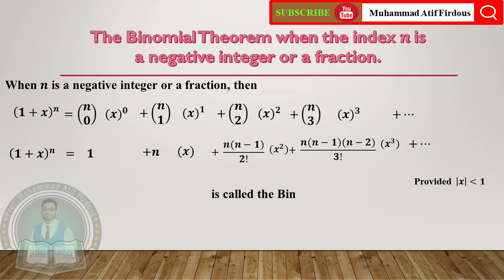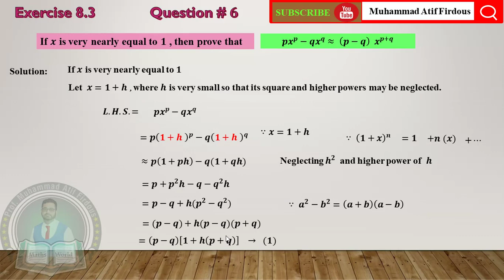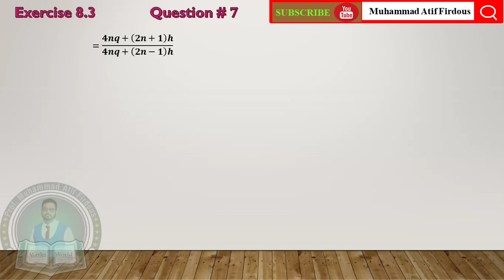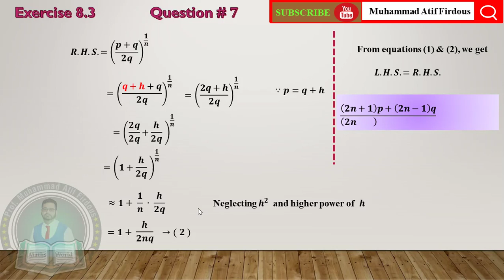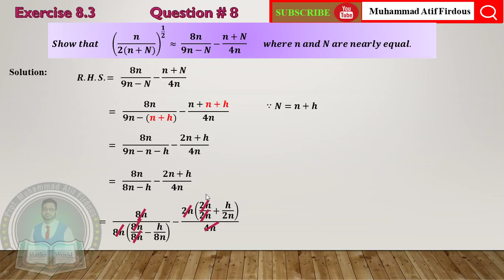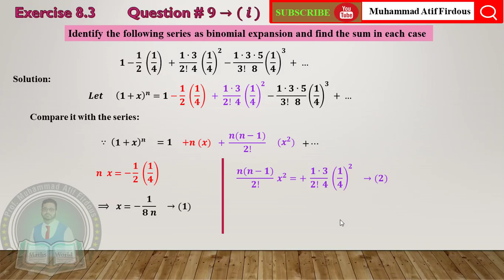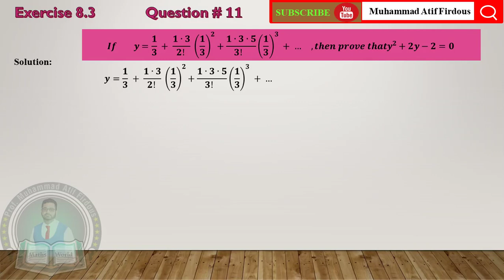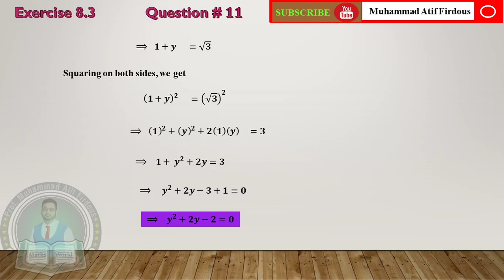First Year EX# 8.3 Q # 6 TO 11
# Binomial
# First year mathematics
# Punjab board